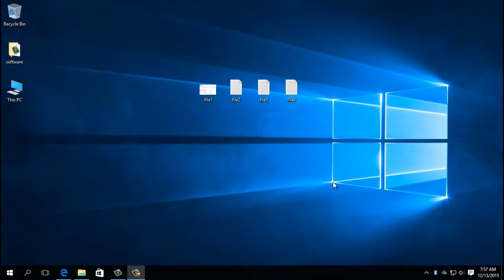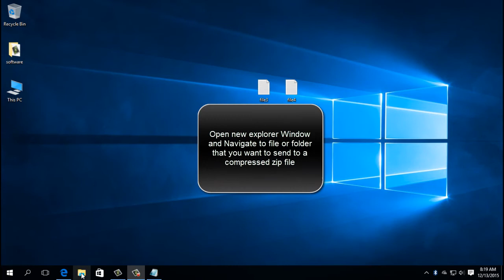How To Compress zip a File In Windows 10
-- Select Files That You Want To Send To A Zip File
-- Right Click On File, then click on Send To -- Compressed (zipped) Folder
-- This will generate a new Zip File that will contain all files, give it a file name and press enter
-- Select your files and drag them into existing Zip file
-- file3 and file4 are now copied into zip file